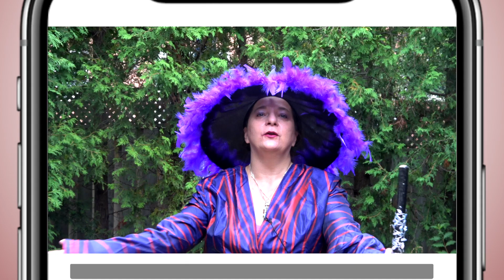Witches Secrets - How to protect yourself?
I'm Love